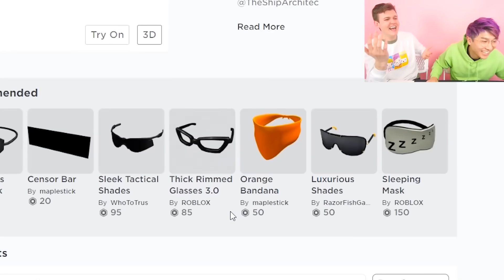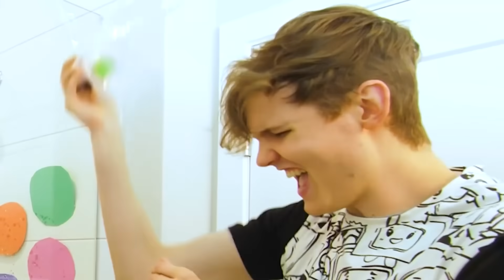BEST DON'T PRESS THE BUTTON ROBLOX VIDEOS! (BABY LONG LEGS, INSANE CHALLENGES & MORE!)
LankyBox World!